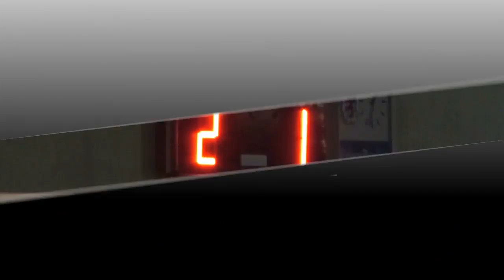FC Giessen – FSV Frankfurt (Viertelfinale, Hessenpokal)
Giessen entscheidet Pokal-Krimi für sich!

Viertelfinale (28.11.18)

Tore:
1:0 Timo Cecen
1:1 Marco Koch
2:1 Barbaros Koyuncu

Aufstellung FC Gießen:
31 Stephen Jäckel, 4 Kevin Nennhuber, 8 Timo Cecen, 9 Markus Müller, 10 Cem Kara, 11 Barbaros Koyuncu, 13 Michael Fink, 18 Christopher Spang, 22 Ricardo Antonaci, 24 Vaclav Koutny, 25 Alban Lekaj

Ersatzspieler:
1 Tolga Sahin, 5 Christopher Schadeberg, 6 Johannes Hofmann, 7 Brian Mukasa, 19 Mirkan Kara, 20 Noah Michel, 23 Oliver Laux

Trainer: Daniyel Cimen

Aufstellung FSV Frankfurt:
33 Marco Aulbach, 5 Alban Sabah, 7 Ahmed Azaouagh, 9 Arif Güclü, 11 Marco Koch, 15 Robert Schick, 18 Vito Plut, 20 Andrej Markovic, 24 Kamil Tyminski, 29 Dominik Nothnagel, 30 Denis Mangafic

Ersatzspieler:
1 Matay Birol, 4 Jesse Sierck, 8 Andreas Pollasch, 14 Alexander Aschauer, 17 Steffen Straub, 22 Patrick Huckle, 26 Christoph Becker

Trainer: Conrad Alexander

Kamera: Jan Menger
Kommentator: Jan Ole Behrens